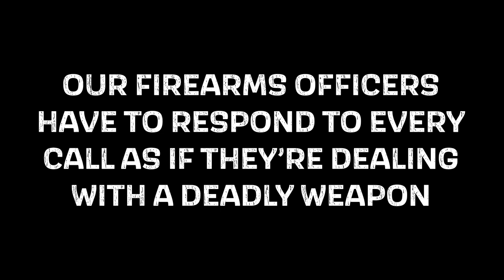Firearms | Responding to report of a weapon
We've released a video urging people to think about the potential consequences of carrying BB guns and imitation firearms in public.

This video has been produced following a number of recent incidents across Cheshire.